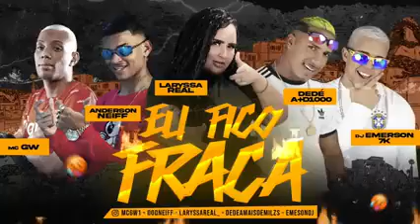Anderson neiff Larissa real é o Dedé mais de mil Mc GW 7k eu fico fraca